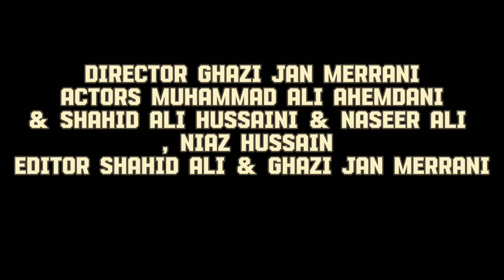The Emotional Story | short film on youtube | Shahid Ali Hussaini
actors : muhammad ali
Shahid Ali Hussaini
Ghazi jan meerani
naseer Ali
ashifaq mallah
niaz Hussain